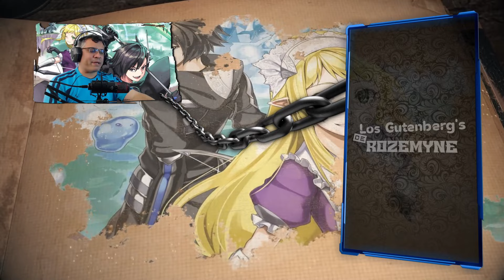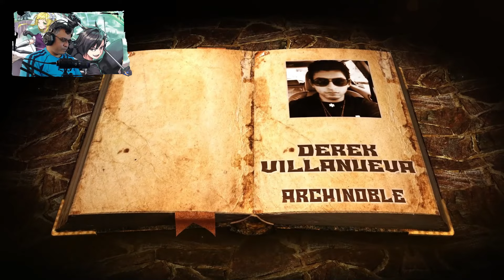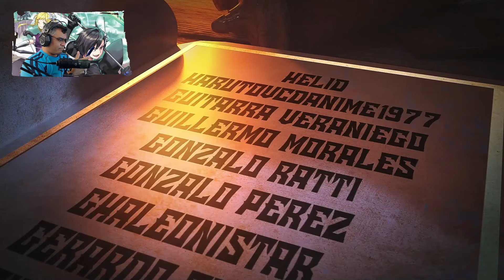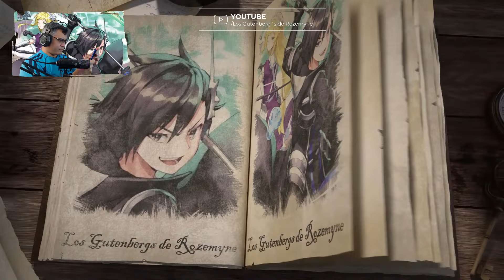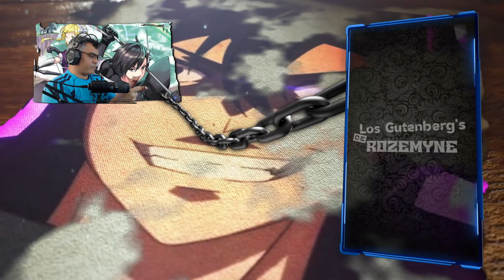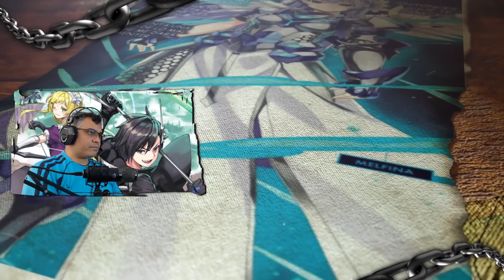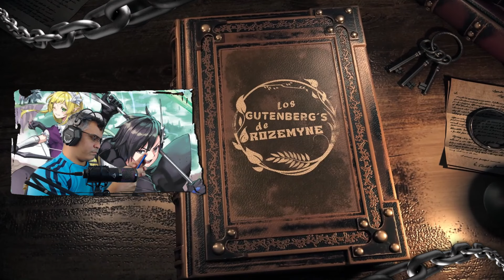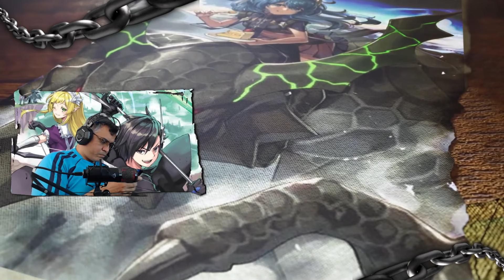El Nuevo Compañero de Kelvin / V.01 - C.01-2 / Black Summoner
Seguimos con otro video, espero disfruten del recap y de ser así apoyen el contenido con un like y compártanlo..

📋 Menú del Video:

⏲ 00:00 Introducción
⏲ 00:51 A lo que Vinieron xD